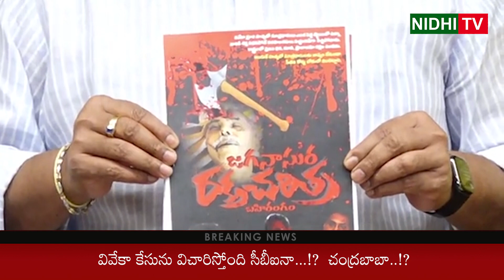Chandrababu Naidu Statements on Ys Viveka Case | Nidhi Tv